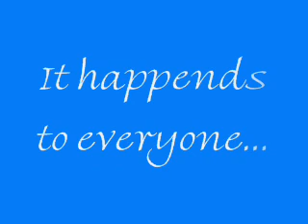World Spins Madly On. Requested by sareliz86."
Merry Christmas sareliz86. lol. my christmas present to you. A montage to the Song "World Spins Madly on" This montage was requested by streliz86. sad montage but a good one. great song too.